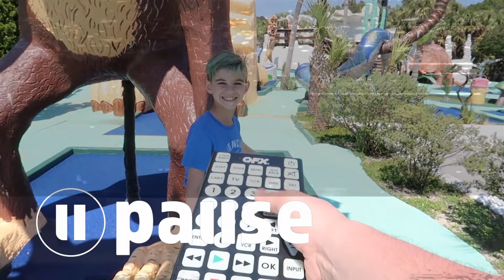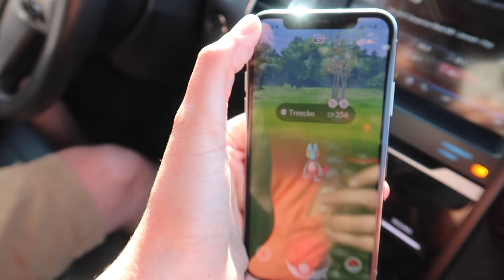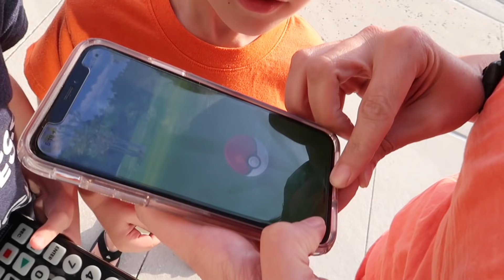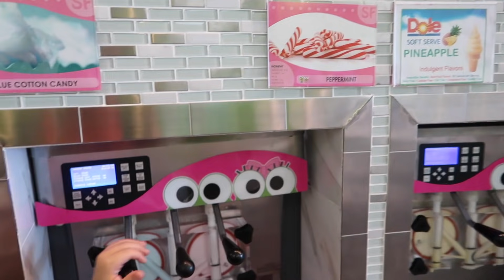24 Hour PAUSE CHALLENGE! (We Took It Too Far)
The PAUSE CHALLENGE for 24 HOURS and they took it WAY TOO FAR!!!